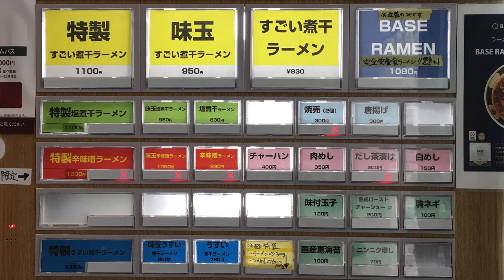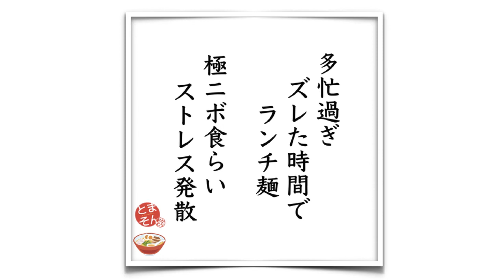すごい煮干ラーメン 凪 田町店 すごい煮干ラーメン 中盛 〜ラーメン食べて詠います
「ご法度ギリギリレベルの煮干！えぐみ旨し！ストレス発散とカルシウム補給ならこの一杯！」という感覚。確かに苦手な方もおられましょうが、食わず嫌いで人生終わるのは勿体ない。食わずで断じる後悔より、食って知る喜びもあるかも。ラーメン好きで躊躇しているなら、是非おススメ。